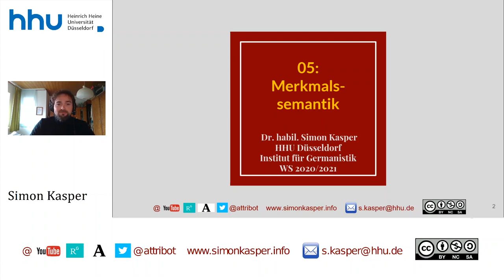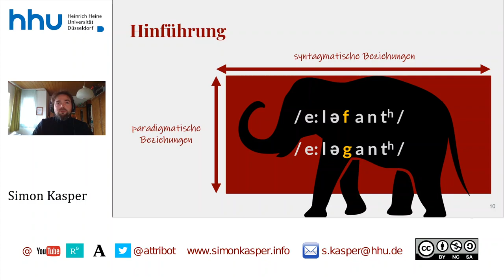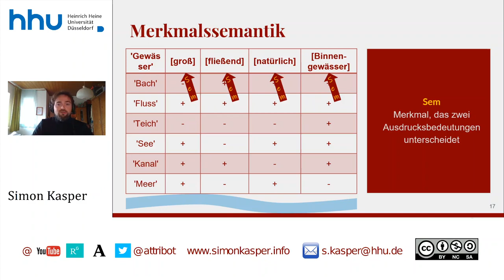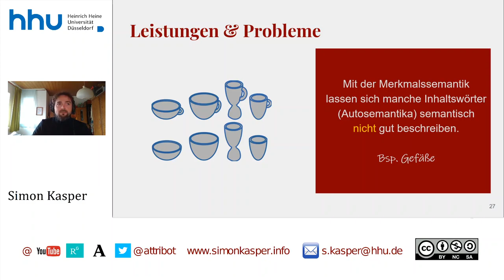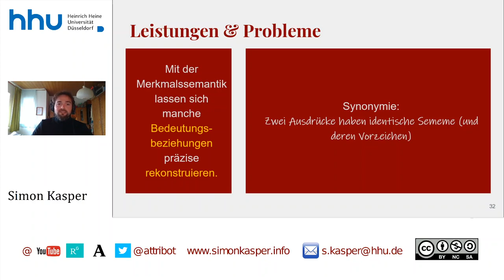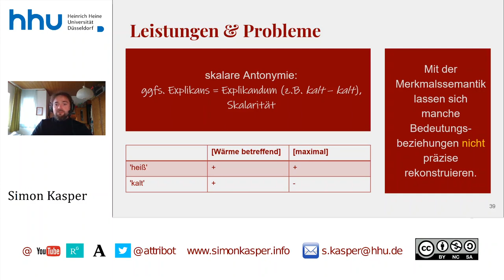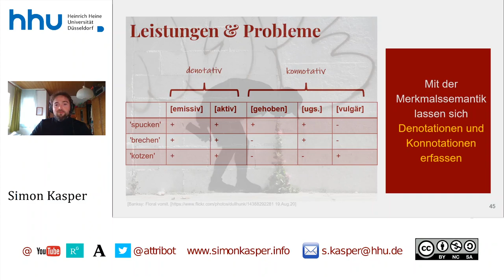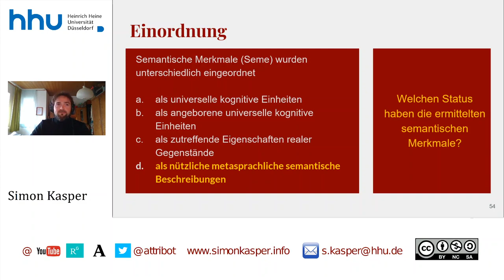05 Semantik: Merkmalssemantik/Komponentialsemantik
Zeitstempel:
00:00:00 Start
00:00:44 Merkmalssemantik
00:09:13 Grundannahmen der Merkmalssemantik
00:11:26 Analysierbarkeitspostulat
00:13:47 Leistungen/Probleme
00:29:28 Semantiktheoretische Einordnung